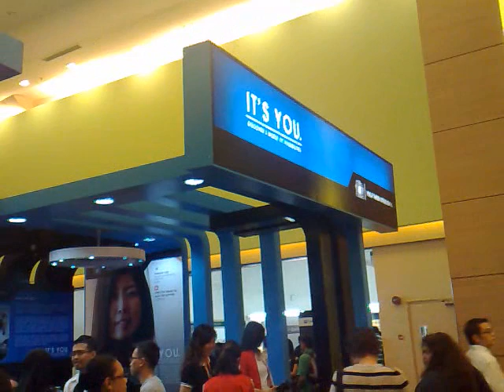Malaysia Career and Training Fair 2010 @ MVEC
The MCTF 2010 at Mid Valley Exchibition Center.